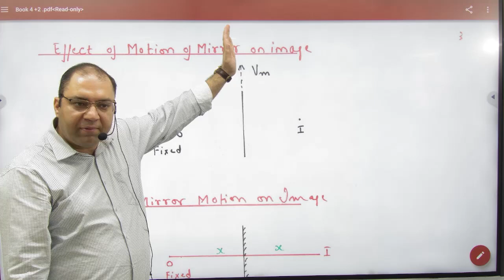6 Effect of motion of mirror